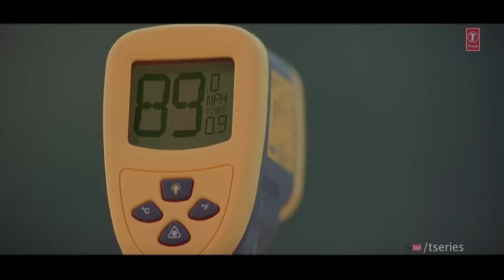"Patiala House" Scenes | Kaali Meets Nasser Hussain -1 | Akshay Kumar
Watch the scene from the Bollywood movie "Patiala House" starring Akshay Kumar and Anushka Sharma. Gattu aka Kaali meets Nasser Hussain, where he gets an opportunity to fulfill his dreams  and get selected in cricket team.
Film - Patiala House
Artist - Akshay Kumar, Anushka Sharma